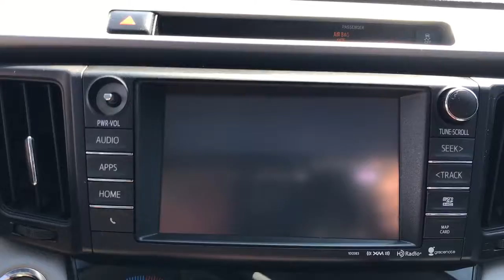2016 Toyota RAV4 Arlington Heights, Buffalo Grove, Des Plaines, Skokie, Glenview, IL P02233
Black Used 2016 Toyota RAV4 available in Arlington Heights, Illinois at McGrath Arlington Kia. Servicing the Buffalo Grove, Des Plaines, Skokie, Glenview, IL area

1400 E. Dundee rd

Toyota 2016 RAV4 XLE AWD, Nutmeg w/Fabric Seat Trim, **ALLOY WHEELS**, **AWD!**, **BLUETOOTH HANDS-FREE CALLING!**, **CERTIFIED BY CARFAX - NO ACCIDENTS!**, **KEYLESS ENTRY**, **NAVIGATION!**, **REAR VIEW BACK-UP CAMERA!**.brMcGrath Arlington Kia is a full service Dealership. We proudly offer the highest quality New and Pre owned cars with the best value and this one is no exception.